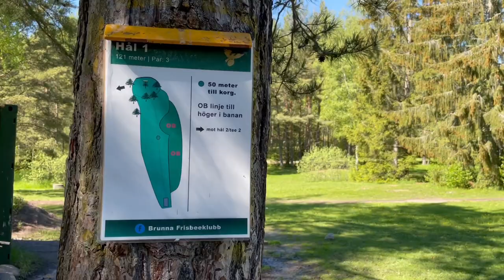Lillsjön Badplats | Summer 2021 Kungsängen | Sweden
Lillsjön badplats summer 2021 in kungsängen. Lillsjön Badplats is one of the biggest and beautiful bathing place in Upplands-Bro kommun in Stockholm. Renovate has been ongoing in this bathing place. There will be new cafe, classroom, meeting room, heating cabin and changing room available by the spring of 2022.

Thank you so much and lot’s of Love ❤️ ❤️